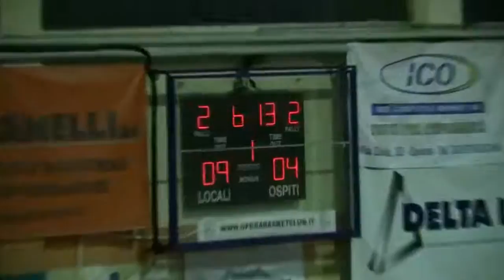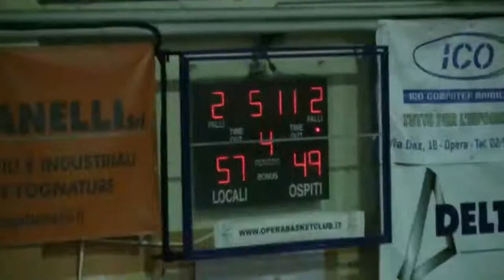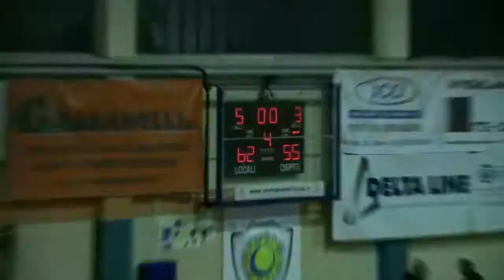Opera Basket Club - Ebro Basket, Sesta Giornata, sintesi partita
Basket Minors
C Lombardia Girone C
Sesta Giornata di Andata